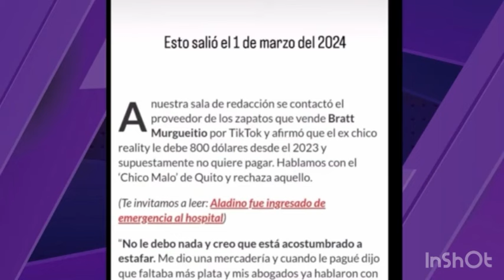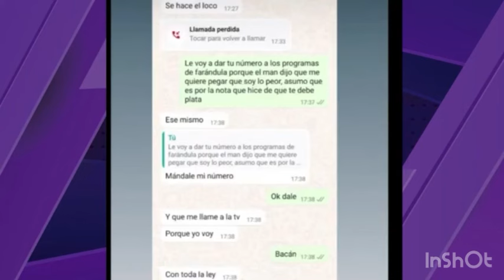EL CUY LE RESPONDE A BRATT MURGUEITO